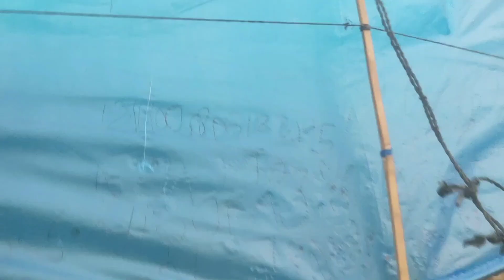gapangan ram raman rusak milik si bocil